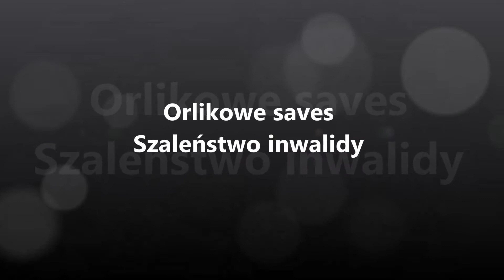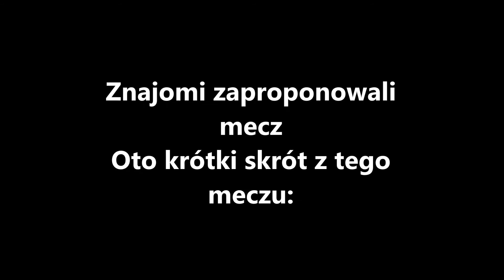orlikowe saves #2 Szaleństwo Inwalidy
Pierwszy filmik o piłce z moją osobą w roli głównej po majowej kontuzji. Widać że nie wszystko mi dalej wolno ale tyle żeby być z siebie zadowolony jest.